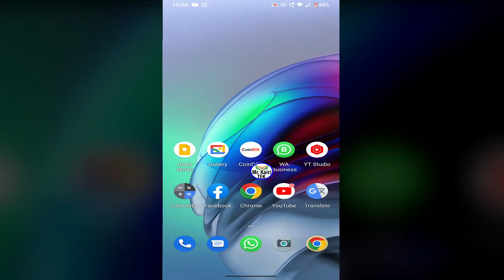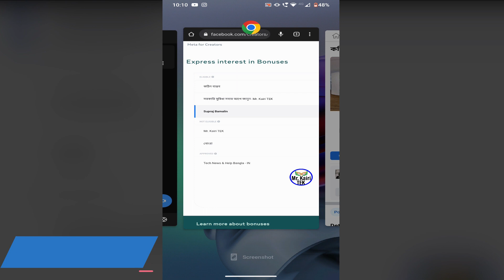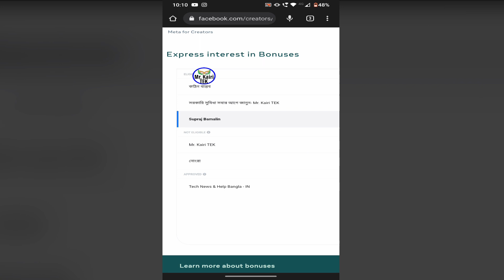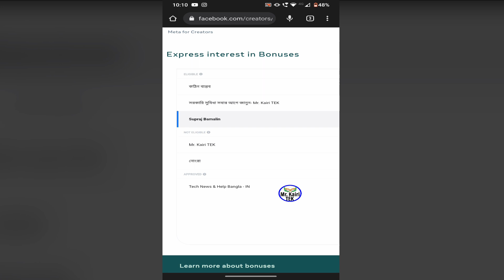Reels bonus join problem facebook profile show korche na | facebook reels monetization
Short Descriptions of Mr. Kairi Tek & Video Summary: -
Welcome to Mr. Kairi TEK, It's a Bengali language channel for technical support via YouTube in India, Bangladesh, Saudi Arabia, Malaysia, United kingdom, United Arab Emirates Etc Country. This Channel Create & cover all type technical video (Like. Facebook, Youtube, Instagram, Android settings), Fincial related Video- Money earning video from Facebook, YouTube & Social media forextreading Forex Treading apps (Like. Saxo Bank takes trading platform, Capital trading platform, Octafx, Fidelity Investments, Forex, Interactive Brokers, Upstox PRO trading platform, 5Paisa Trader Terminal trading platform, Olymp Trade Etc.) Easy way money income tricks, lifeinsurance Best life insurance & medical insurance (Like. Popular Life Insurance, MetLife, Jiban Bima Corporation, Delta Life Insurance, Reliance General Insurance, Bajaj Allianz General Insurance Company, Policy Bazar, etc) buy best medical insurance healthinsurance health insurance. creditcard Student credit card (Like. HDFC, ICICI, Paisa bazra credit card, Eastern Bank Ltd, AMEX, Dutch Bangla Bank credit card) West bengal & Bangladesh apply online. Bajaj health insurance plans. & Android best new apps review from Google Play Store.
Also, we provide Suggestion & Fix Android Setting, Android apps, Social media problems solve for India, Bangladesh ect. bengali language countries.